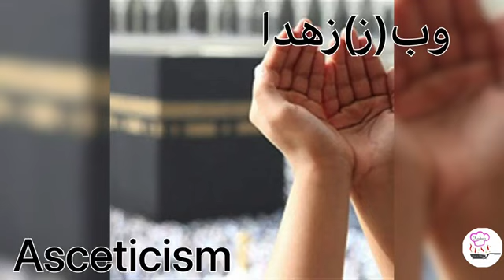14 June 2022